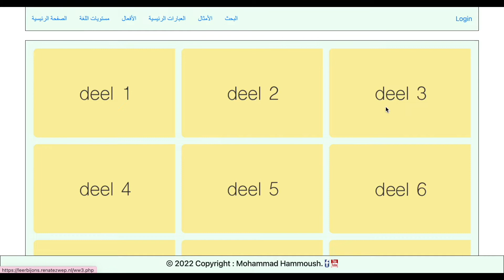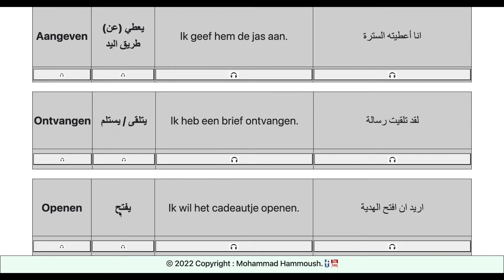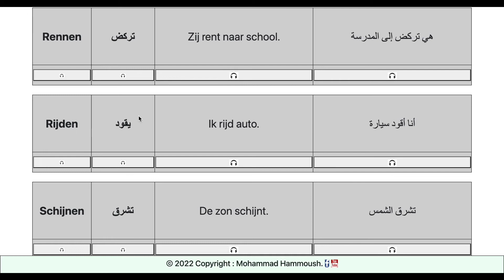الأفعال في اللغة الهولندية ( الجزء الثالث ) | Werkwoorden deel 3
في هذا الفيديو نناقش الأفعال المستخدمة بكثرة.

In deze video behandelen we veelgebruikte werkwoorden.